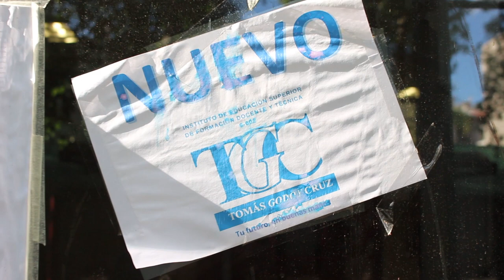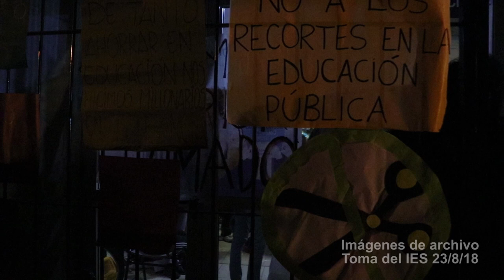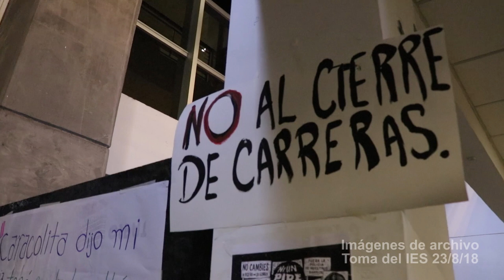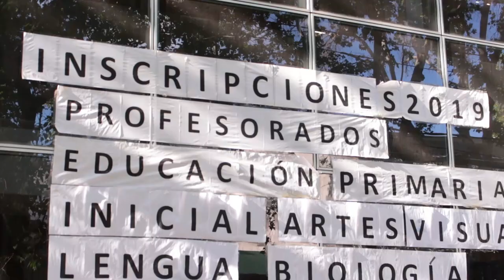Conflicto por el cierre de carreras en superior y docentes imputados 2018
Patric es docente del Instituto de educación Superior, Tomás Godoy Cruz n. 9-002, de la Ciudad de Mendoza. En el marco del conflicto por el intento de cerrar carreras terciarias por parte del Gobierno provincial y la Dirección de Escuelas, participó junto a docentes y estudiantes de la toma del Instituto. Hoy, está imputado injustamente por defender la educación pública, laica y gratuita en el nivel superior.